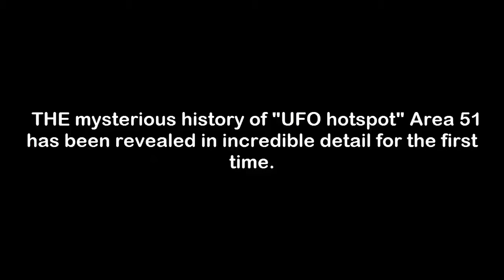AMAZING UFO SIGHTINGS OF NOVEMBER 2016 NASA UNCUT FOOTAGES AND MORE